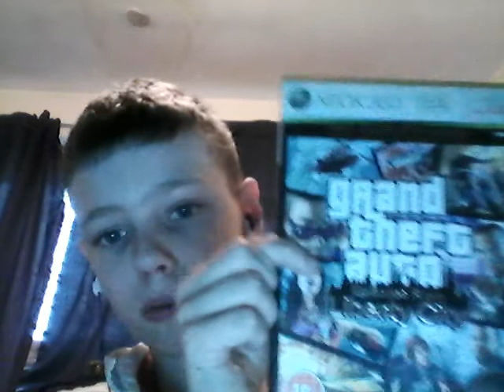i got somthing to tell you